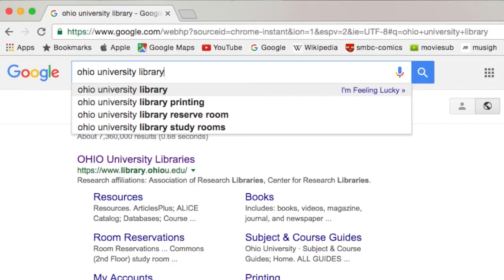AlwaysAlden: Live Chat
Got a research question? Overwhelmed with search results? Use the live chat option to talk to a library staff member and get the answers you need.

Produced by William Bloom, Brandi Fielek, David Funk, Amanda Hall and Jared Wilder for the MDIA 1900 Classroom Project. Andie Walla and Bob Burnett, instructors.